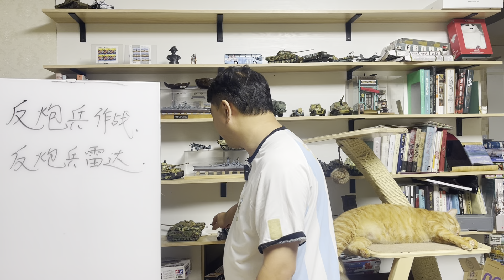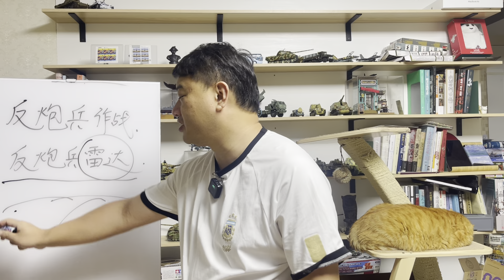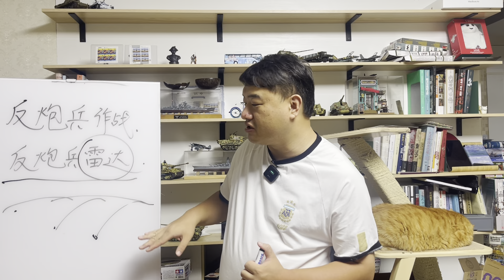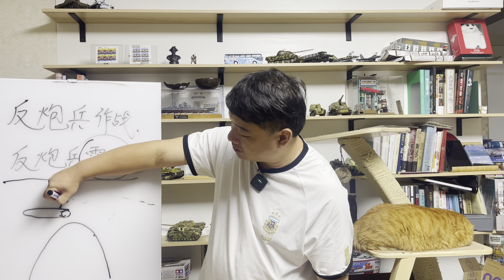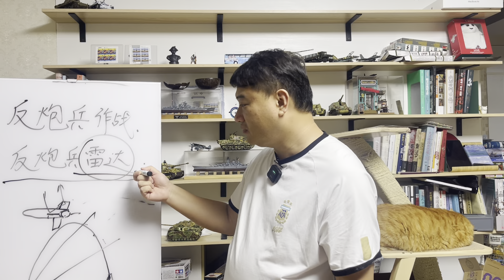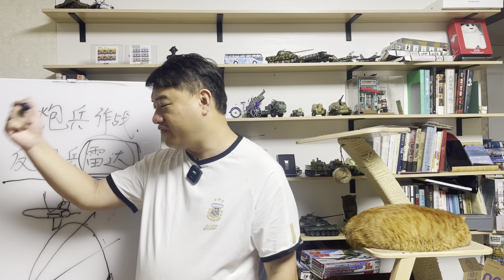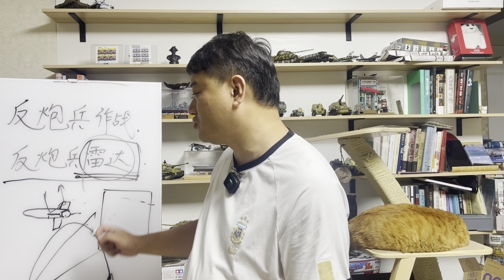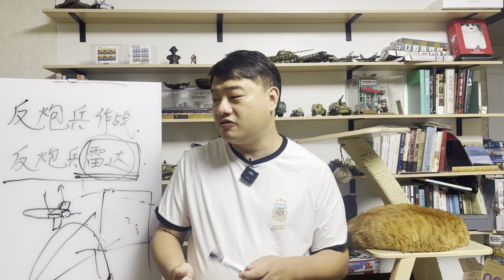三喵聊反炮兵雷达：大炮兵主义世界第一的俄罗斯军队，怎么还抓不住小小的乌纳炮兵？